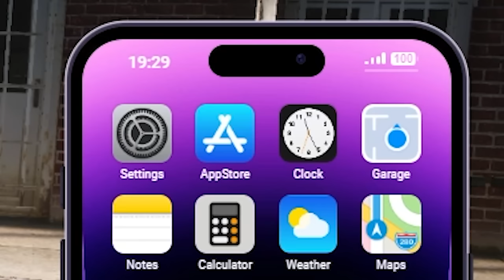Taking a trip to CHICAGO in GTA 5 RP..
Today in GTA 5 Roleplay. We're gonna be taking a trip to Chicago/O Block in GTA 5 RP. I decided that I was gonna spend my day exploring the city of Chicago because most of you commented I do so. To add a twist, we will get banned If we don't survive in Chicago. This GTA RP Video placed in Chicago was action-packed with Funny moments, Crazy scams, Crazy Fights, Cop Chases, Shootouts, Hood Roleplay, O Block, and Much More!

If you enjoyed this GTA 5 RP video of me taking a trip to Chicago, like comment and subscribe as it lets me know you want me to make videos like this!